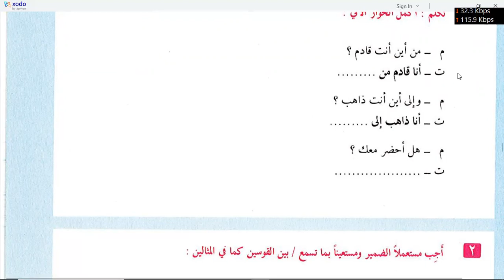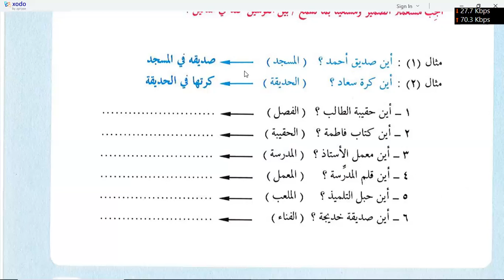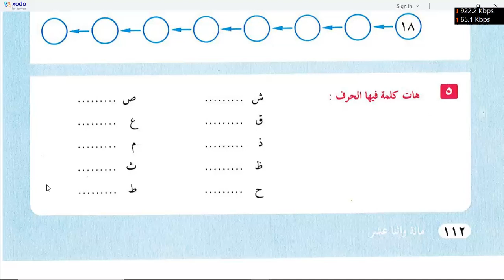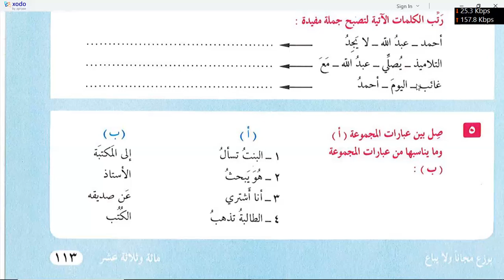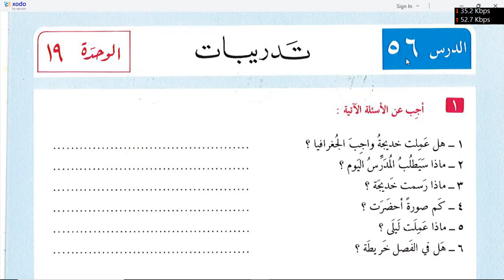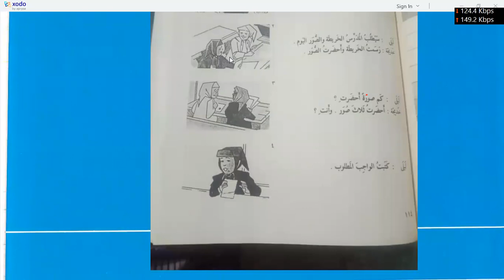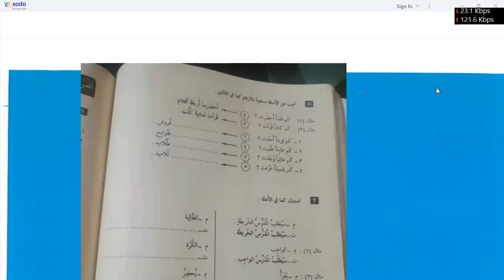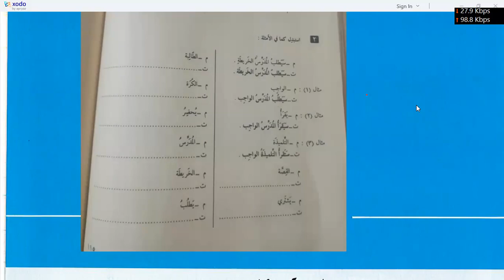Al Arabia tu lin Nasheen#chapter 55 to 56#day 10th